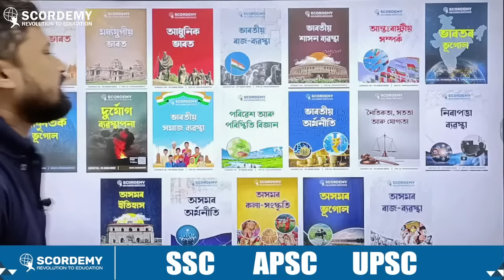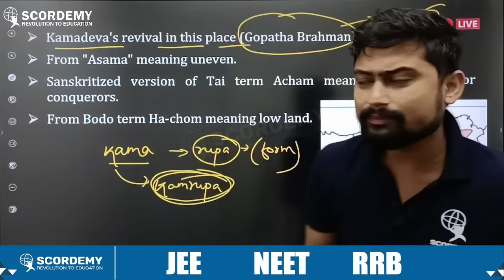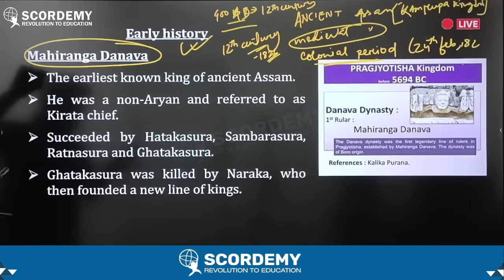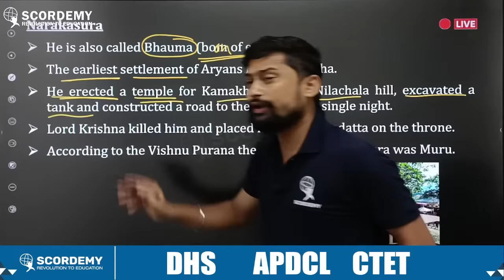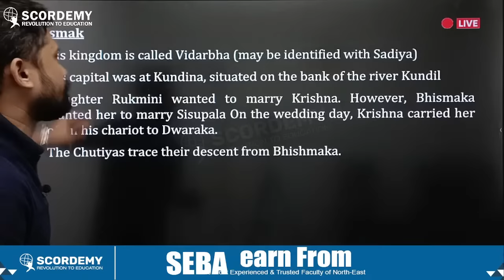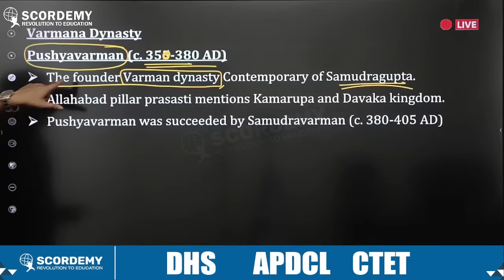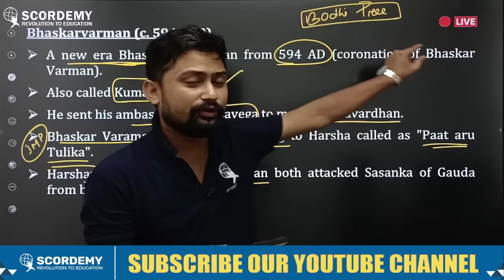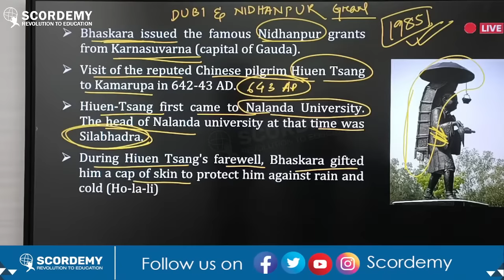Topic :- অসমৰ বৰ্ণিল ইতিহাস Part - I | By Abhijit R. Sir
COMPLETE ANALYSIS OF APSC PRELIMINARY PAPER 2023 WITH EXPLAINATIONS